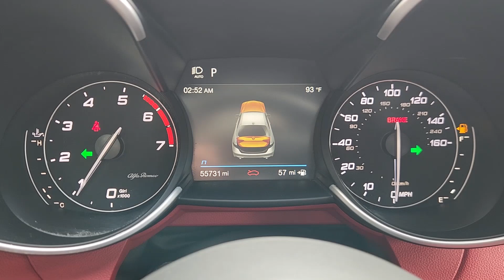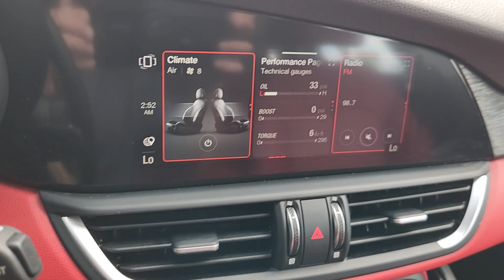2021 Alfa Romeo Giulia Base TX Dallas, Grapevine, Irving, Arlington, McKinney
Pre-Owned 2021 Alfa Romeo Giulia Base available at Friendly Chevrolet located in 2754 N Stemmons Fwy, Dallas, TX, 75207. Servicing the Dallas, Grapevine, Irving, Arlington, McKinney area.

Looking for your dream car? It could be the  2021  ALFA ROMEO Giulia (952).  Indulge your passion for driving pleasure in this high-performance Giulia. Its ideal balance, superb handling, and glamorous Italian styling combine to satisfy the most discerning enthusiast. The following are some of this vehicles highlighted options: Heated Steering Wheel
, Apple Carplay®/Android Auto®, Intelligent Auto on/off High Beams, Keyless Entry, Satellite Radio, Power Passenger Seat, Heated Mirrors, Adaptive Cruise Control, Fog Lamps, Back-Up Camera. Excite your senses. Drive this intoxicating Giulia. Come in for a delightful road test. Our team will make it the best part of your day.